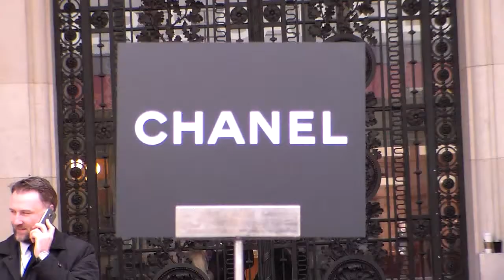Alessandra MASTRONARDI @ Paris 10 march 2015 Fashion Week show Chanel